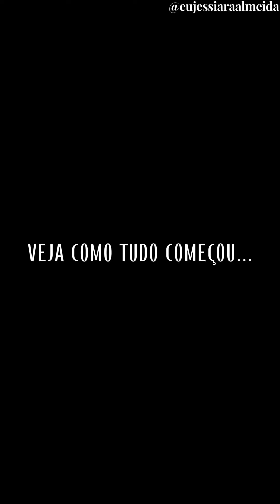Eu não sabia que meu namorado é casado.